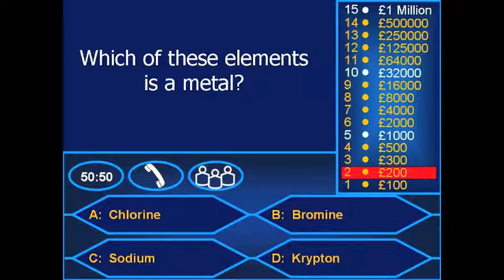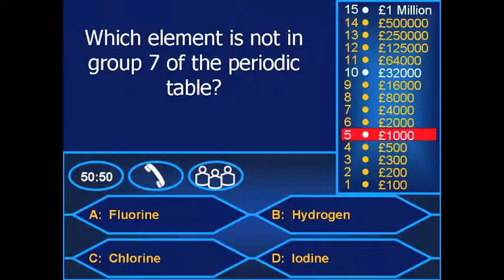Science Homework Spring Week 4 WWBM.m4v